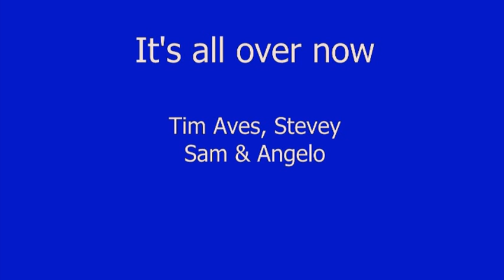All over now